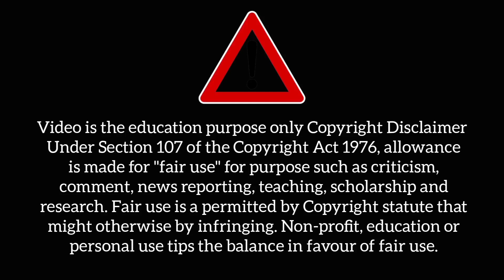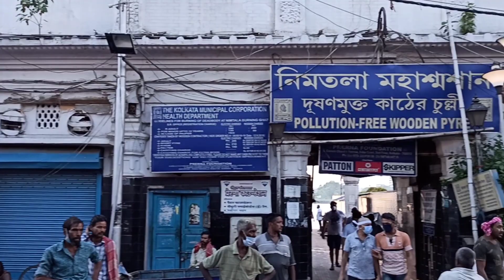তিনশো বছরের পুরোনো || Bhootnath মন্দির ||কী ছিল এর History || Kolkata Street food || Litti chokha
Give your valuable feedback in the comments section!